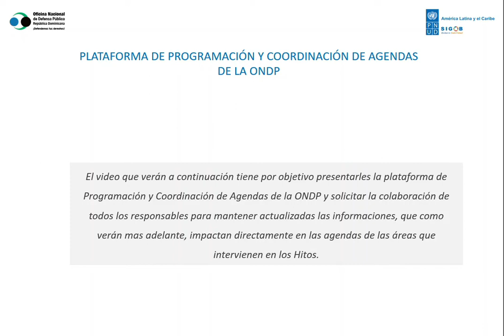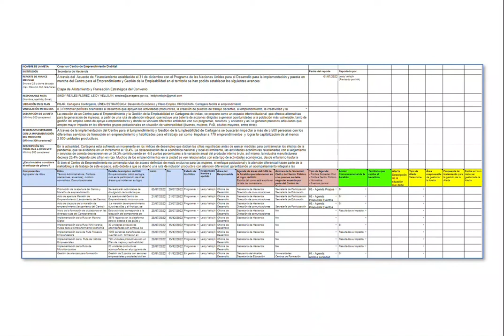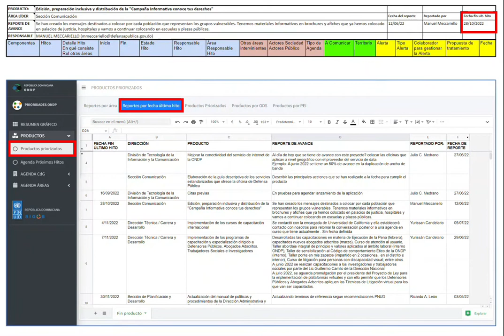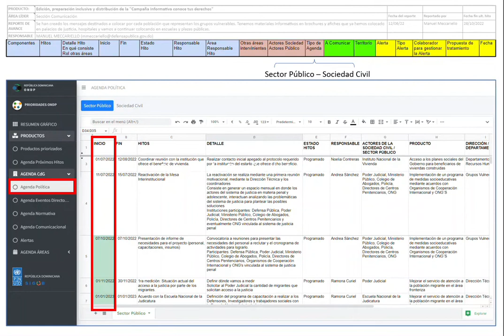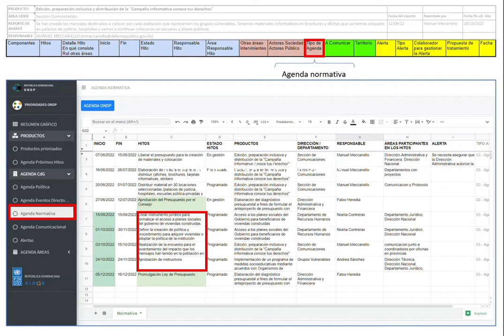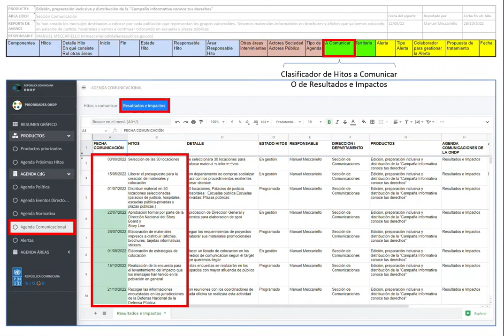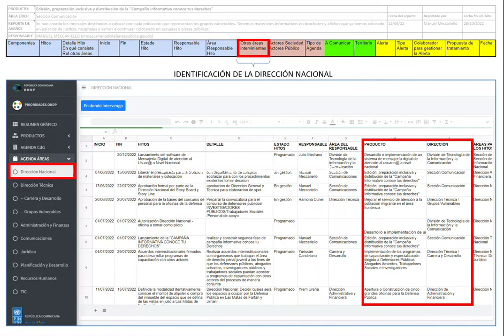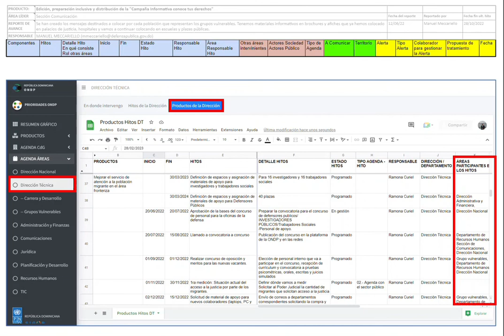PRESENTACIÓN PLATAFORMA DE PROGRAMACIÓN Y COORDINACIÓN DE AGENDA DE LA ONDP